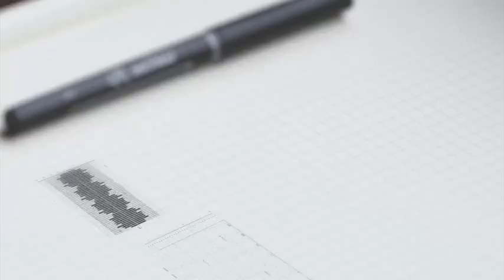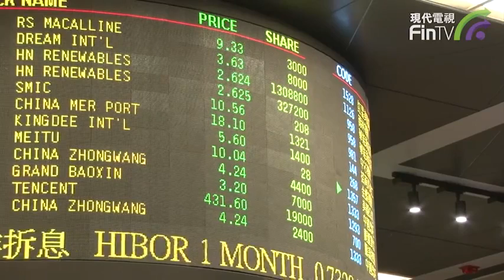【投資學堂】投資學堂1102 IL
【投資學堂】月供股票是否好的投資方法